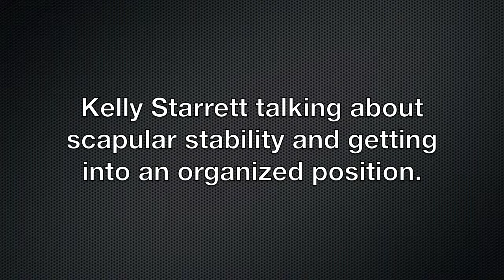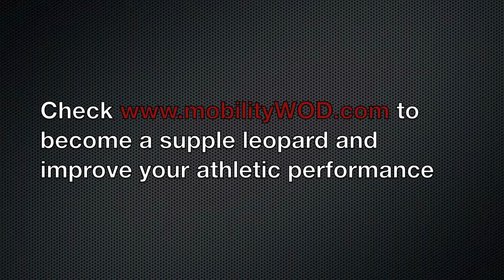MobilityWOD Movement and Mobility Course Highlight by Engineered Bodies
Here's a video I took at the Crossfit Movement and Mobility Instructor Course in Seattle.  In this lesson, Kelly Starrett from MobilityWOD is using Aaron Chew from Engineered Bodies to demonstrate proper scapular positioning and how achieving this positioning relates to our daily habits.